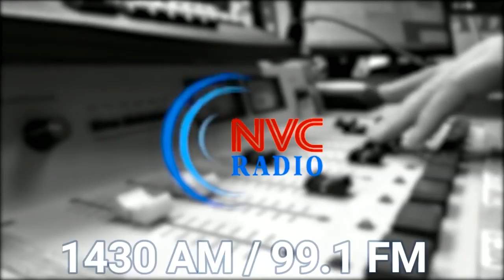Свободное мнение • Володин хочет власти ? • Как остаться у власти • Часть 2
Программа «Свободное мнение» 11 апреля, 2019 на RadioNVC •

Гость программы - Гозман Леонид Яковлевич